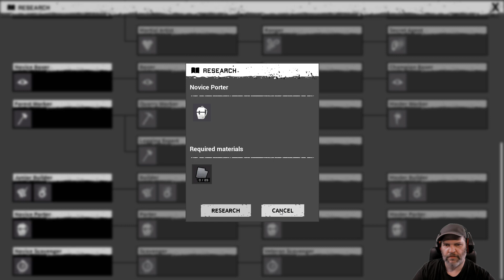Night of the Dead #02 - Koop Mode 💀💀 Lootrunde und die ersten Foundations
EMPFOHLENE SYSTEMANFORDERUNGEN:
Betriebssystem: Windows 10 64-bit
Prozessor: Intel® Core™ i5-9600K / AMD Ryzen™ 5 3600X
Arbeitsspeicher: 16 GB RAM
Grafik: NVIDIA® GeForce® GTX 1660 TI
Speicherplatz: 16 GB verfügbarer Speicherplatz

TITEL: Night of the Dead
GENRE: Action, Abenteuer, Indie, Simulation, Early Access
ENTWICKLER: jacktostudios
PUBLISHER: jacktostudios
VERÖFFENTLICHUNG: 28. Aug. 2020